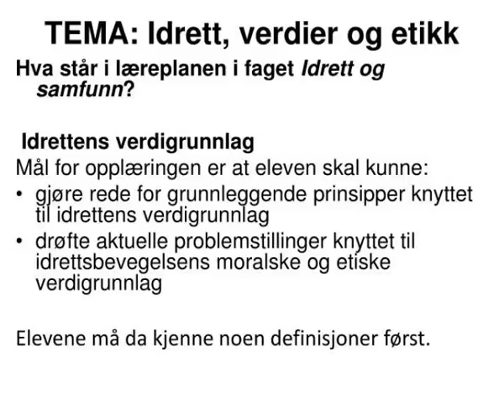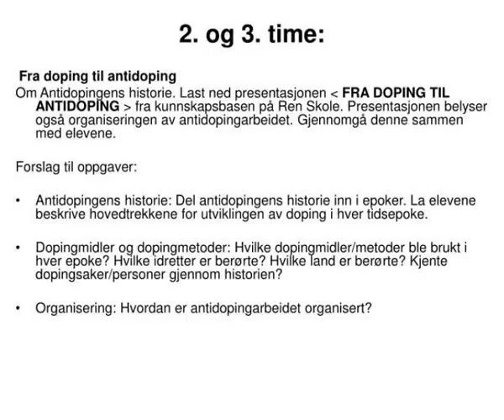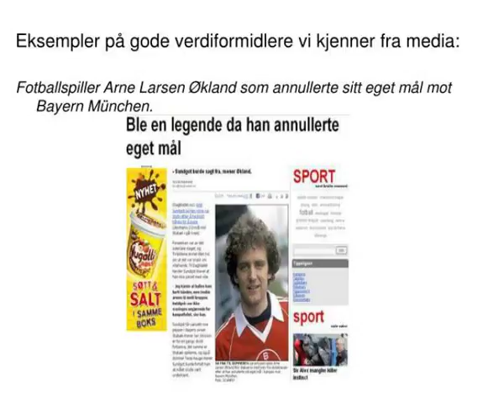idrett og samfunn